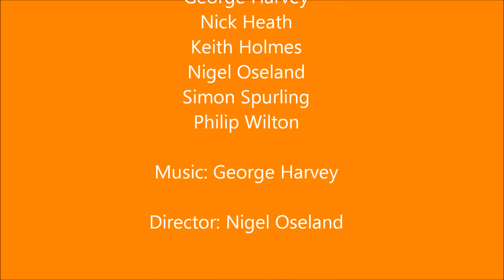Haresfoot Brewery - Our Story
A short video on Our Brewery, Our Brand, Our Beer and Our People. Includes time-lapse footage of our brewery build.